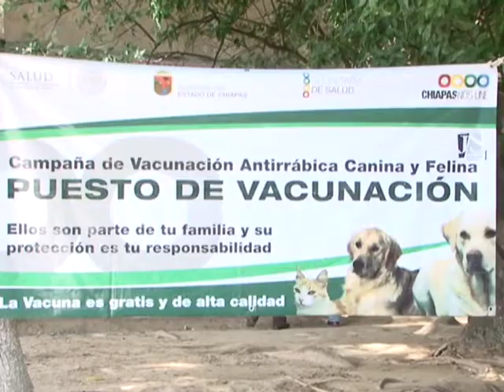Reforzarán campaña de vacunación antirrábica en Tuxtla Gutiérrez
La Secretaría de Salud del estado reforzará la campaña de vacunación antirrábica en el municipio de Tuxtla Gutiérrez, del  11 de noviembre al 15 de diciembre, para evitar se presenten casos de rabia.